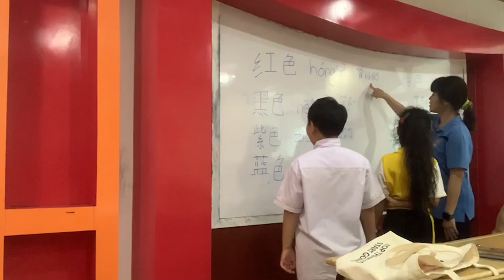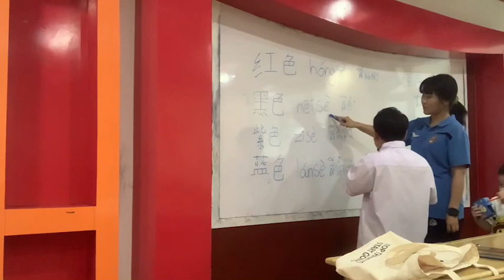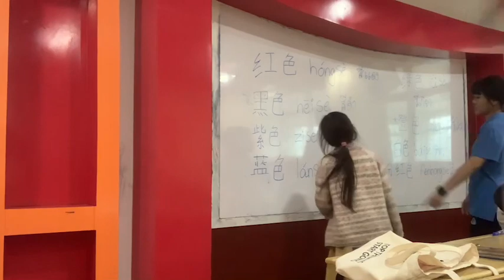เรียนภาษาจีน学习汉语